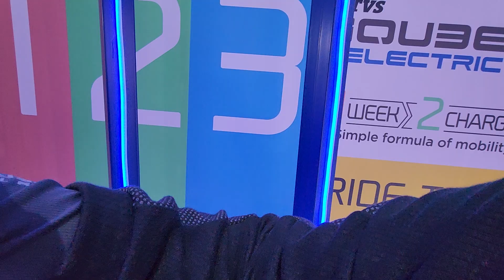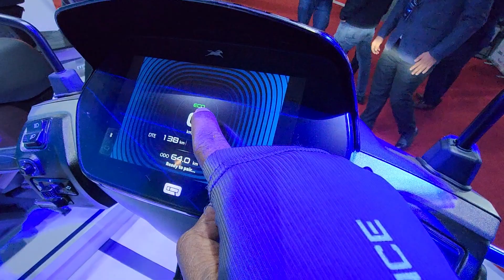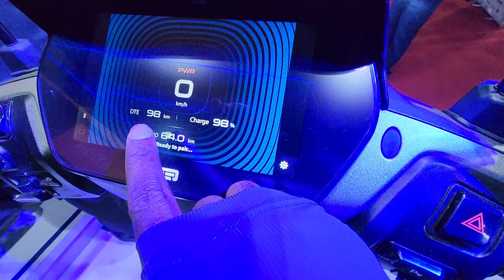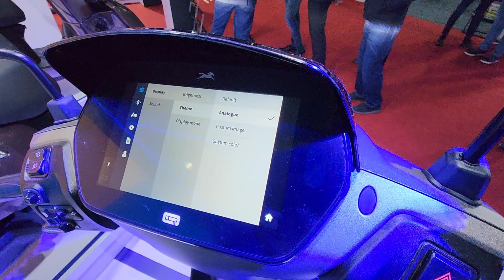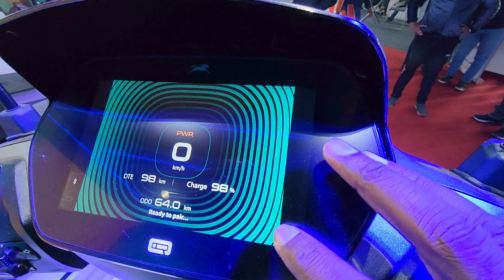TVS iQube ST 140 km True Range Telugu Review